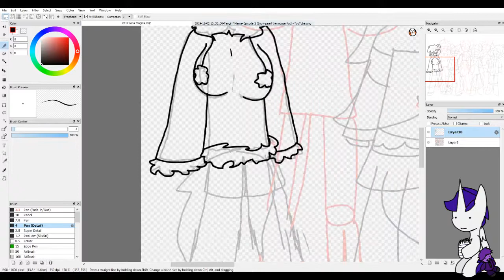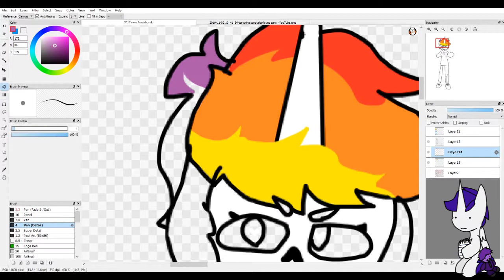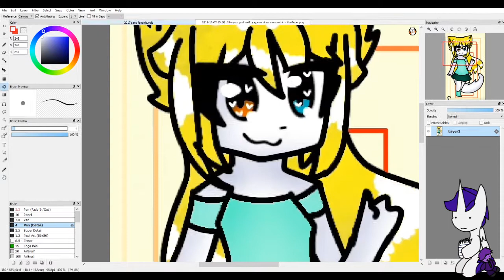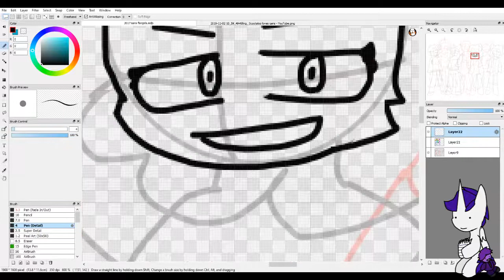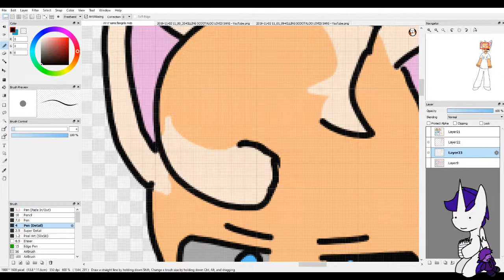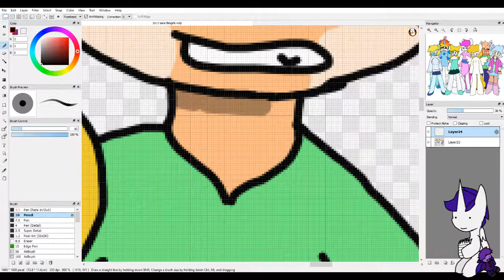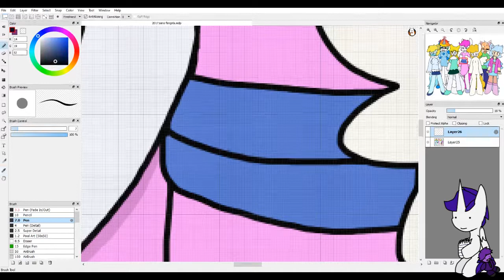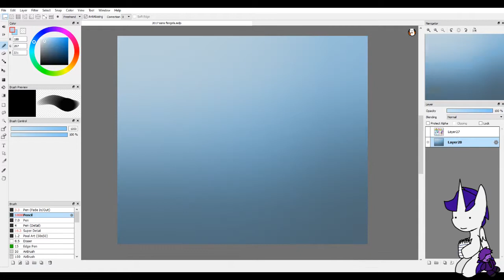Drawing the Anti-Scootaloo Club (Speedraw)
Track Name: "Better Days, Monroe, Watching The Clouds, Wonder, Distant, Fast Lane, A Walk On The Moon, Angels, 5 Min Call, Last Night"

Credit to the people who appear in the video (even if they killed Scootaloo)